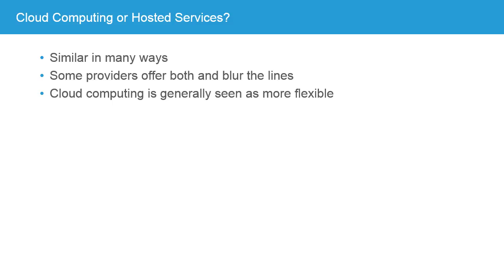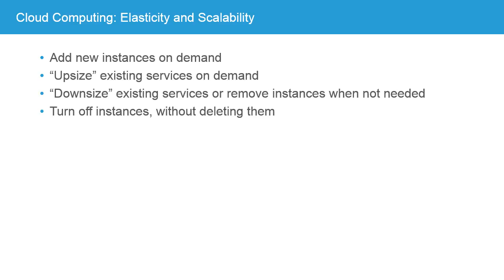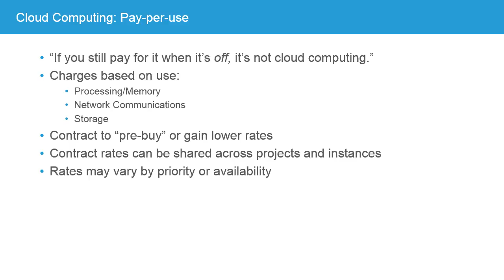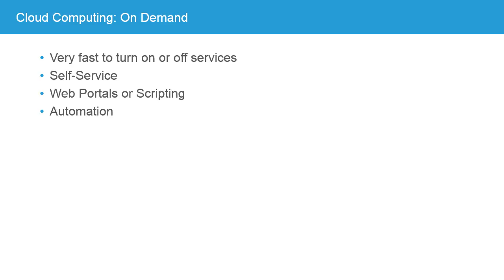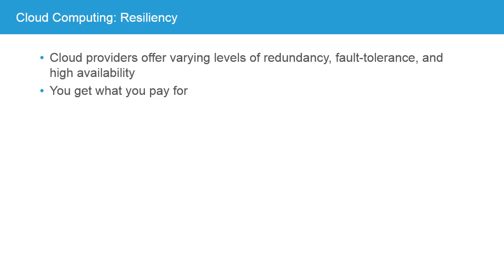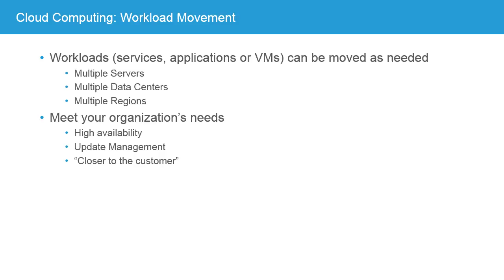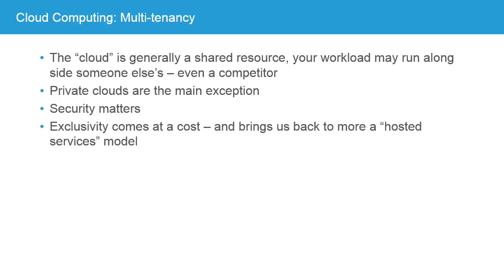Cloud Computing: Business Case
This video is a sample from Skillsoft's video course catalog. Cloud Computing has many advantages in the business environment compared to on-site storage and computing solutions. In this video, Byron Hynes discusses the benefits that Cloud Computing has when used in a commercial or business environment, such as scaling, elasticity, pay-per-use, and 'On Demand' functionality.

Byron Hynes is an Enterprise Technology Strategist, author, trainer, and consultant. He is a Microsoft Certified Trainer (MCT) and holder of multiple Microsoft and Cisco certifications. He has designed and configured several large Exchange, Active Directory, Windows Server, and Remote Access/VPN deployments for military, commercial, and small business clients. He has spoken at several Microsoft conferences and events in Europe, Canada, and the US, and was awarded the Microsoft Most Valuable Professional (MVP) Award in the Windows (Security) category.